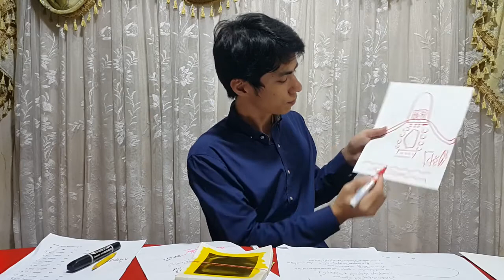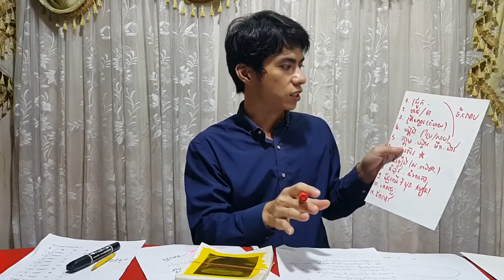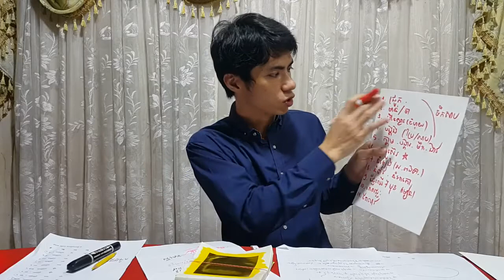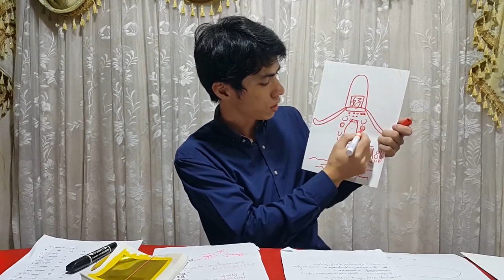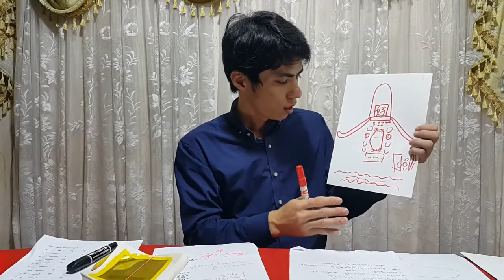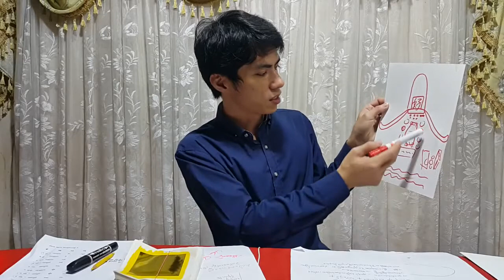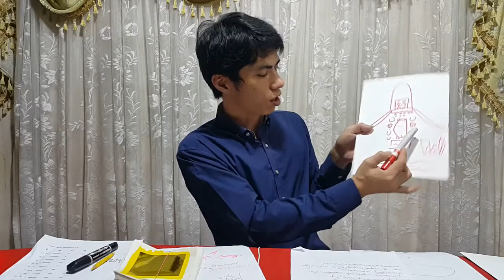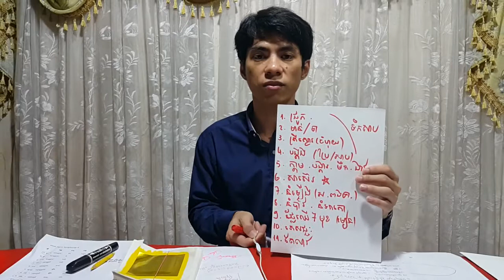តើសែនឆេងម៉េងថ្ងៃណាហុងស៊ុយល្អ វគ្គ7 បើសែន សែនអោយត្រូវ ក្បួនសែនថ្នាក់មន្ត្រីឬថ្នាក់ស្ដេច ឆេងម៉េង2020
ឆ្នាំ2020នេះថ្ងែដែលសែនឆេងម៉េងហុងស៊ុយល្អគឺ
អ្នកមានធាតុដី ថ្ងៃទី27ខែមីនា ឆ្នាំ2020 វេលាម៉ោង 9-11 ព្រឹក
អ្នកមានធាតុមាស ថ្ងៃទី29ខែមីនា ឆ្នាំ2020 វេលាម៉ោង 7-9 ព្រឹក
អ្នកមានធាតុទឹក ថ្ងៃទី31ខែមីនា ឆ្នាំ2020 វេលាម៉ោង 9-11 ព្រឹក
អ្នកមានធាតុឈើ ថ្ងៃទី1ខែមេសា ឆ្នាំ2020 វេលាម៉ោង 9-11 ព្រឹក
អ្នកមានធាតុឈើ ថ្ងៃទី2ខែមេសា ឆ្នាំ2020 វេលាម៉ោង 7-9 ព្រឹក
(ចំពោះអ្នកមានធាតុឈើសែនថ្ងៃទី2ខែមេសា ឆ្នាំ2020ល្អជាងថ្ងៃទី1ខែមេសា ឆ្នាំ2020)
 អ្នកមានធាតុភ្លើង ថ្ងៃទី4ខែមេសា ឆ្នាំ2020 វេលាម៉ោង 9-11 ព្រឹក

Official Name
 Qingming Jie (清明节) Tomb Sweeping Day (掃墳節) Ching Ming Festival (清明節) The Qingming or Ching Ming festival, also known as Tomb-Sweeping Day in English.